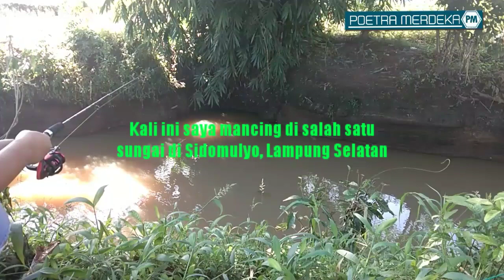MANCING LAGI | Saat Mancing, Ada Penampakan Awan Menyerupai Kucing di Atas Gunung Rajabasa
Saat Mancing, Ada Penampakan Awan Menyerupai Kucing di Atas Gunung Rajabasa